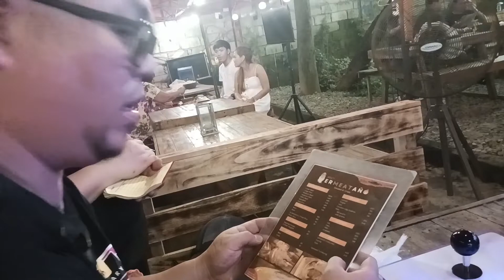Ermeataño Review with Mr. Dakoykoy